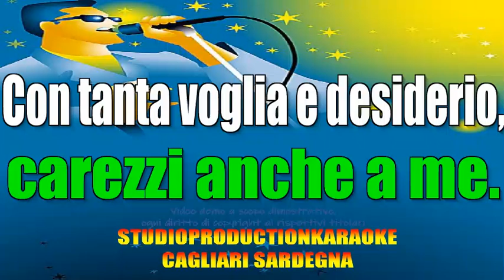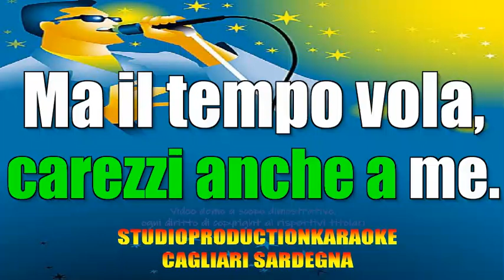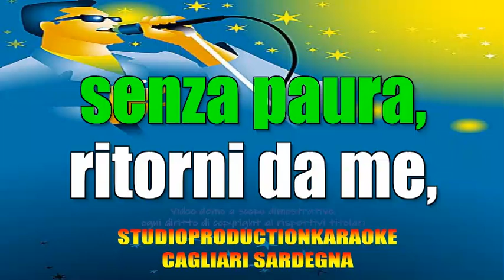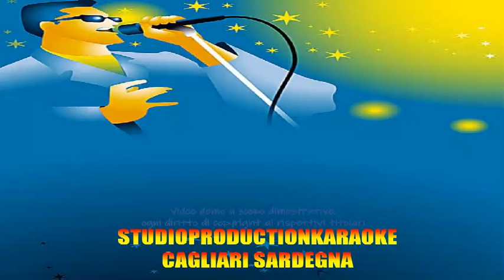Gli Entella Carezze base video karaoke